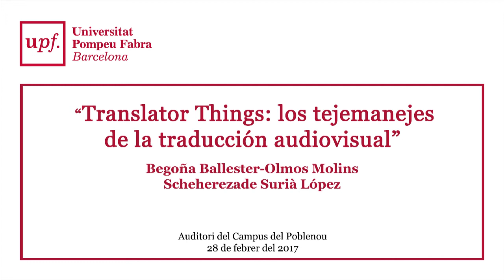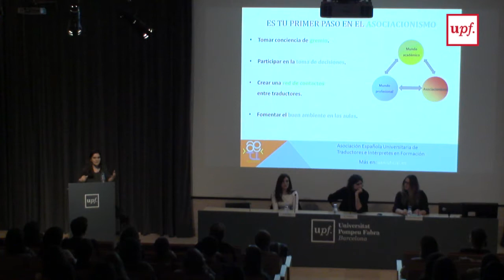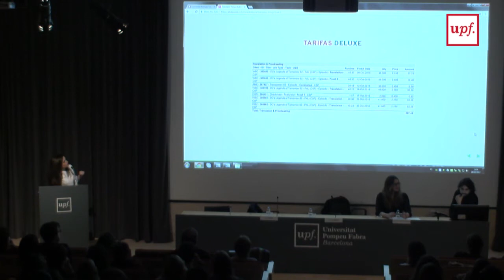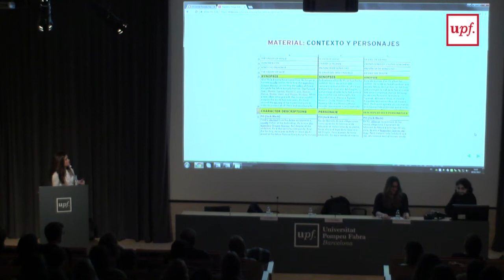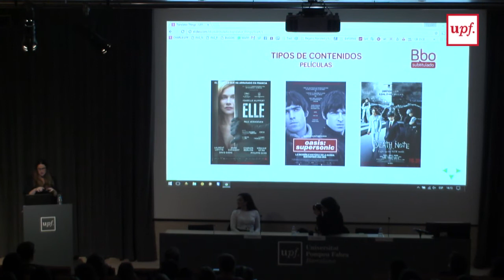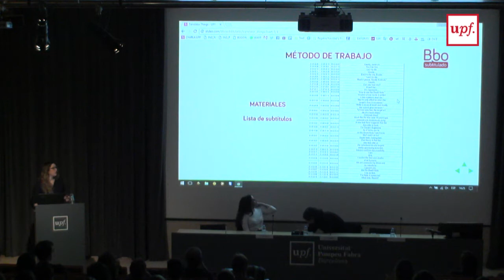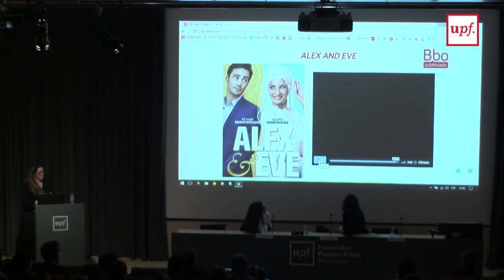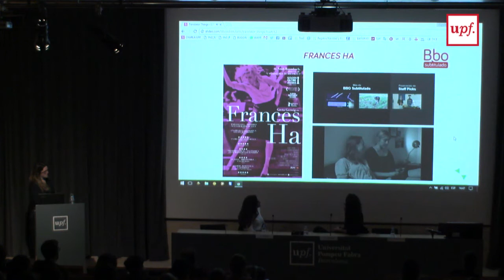Translator Things: Los tejemanejes de la traducción audiovisual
Conferència a càrrec de Begoña Ballester-Olmos i Scheherezade Surià.

Dia: dimarts 28 de febrer del 2017
Hora: 13.30 h
Lloc: Auditori -  Campus del Poblenou - Universitat Pompeu Fabra